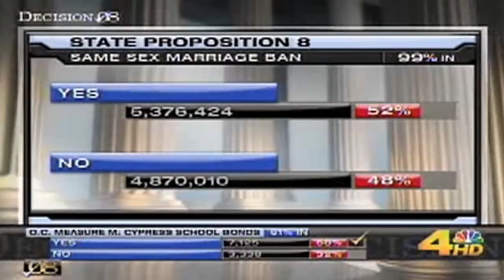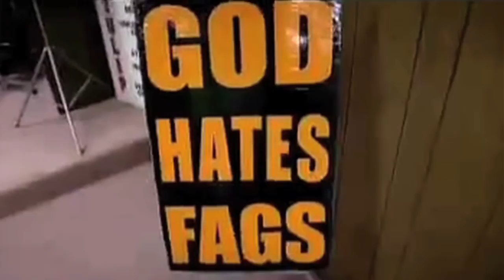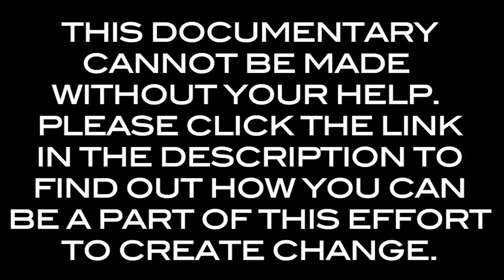The Gay Rights Movement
Ryan's Info...

Song: "The First Days of Spring" by Noah & The Whale